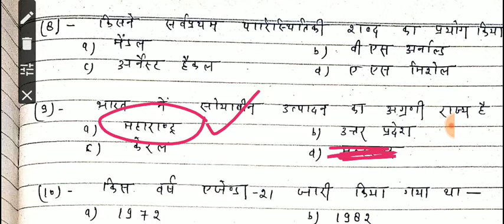UPTET 2019 / Evs practice set-12 / most important questions